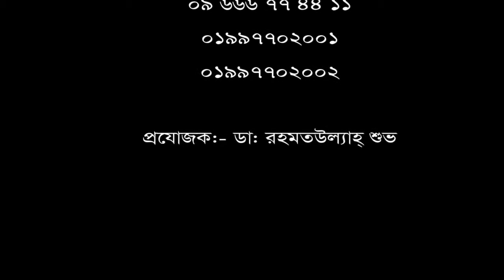কোমর এবং পা ব্যথা রোগীর নিজের মুখেই শোনুন তার রোগ মুক্তির কথা।